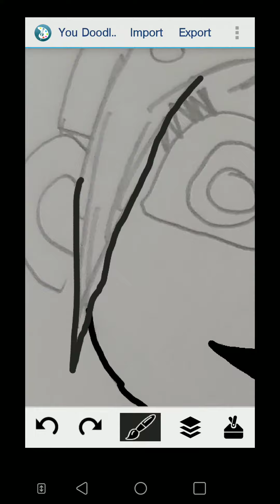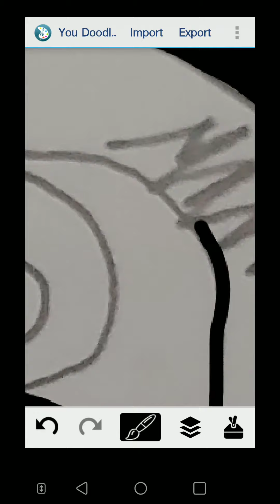Vanellope Sketch To Color 39- Speedpaint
Enjoy! Sketch is on my DeviantART HavingHope5!